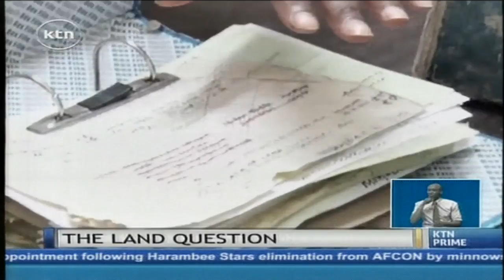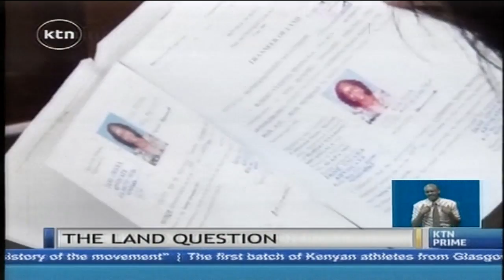James Orengo releases a list of senior government officials who irregularly acquired land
Siaya senator and former lands minister James Orengo has now released a list of individuals including senior government officials he says irregularly acquired land. At a press conference, Orengo said his conscience is clear over allegations that he gave the green light for issuance of title deeds in Lamu. He says he is ready to appear before any authority over the Lamu land saga. Orengo gave the list of over 850 individuals and companies as lands cabinet secretary charity Ngilu said the government will revoke all illegally acquired land dating back to 1963.